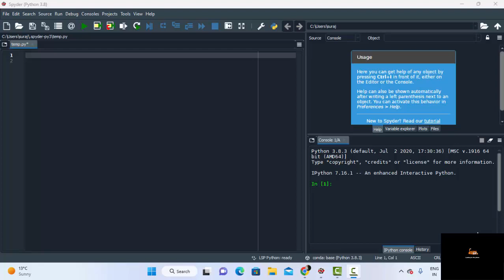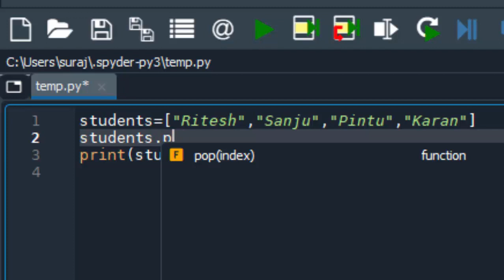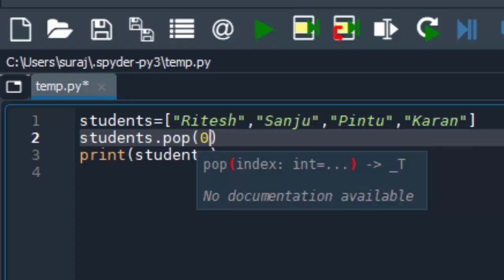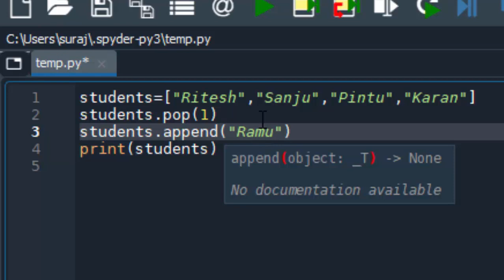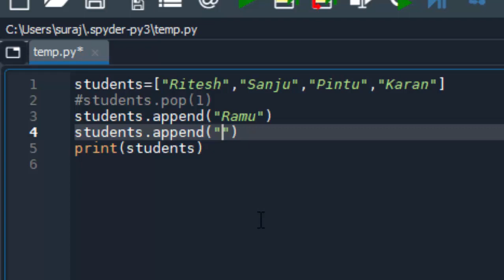Stack in Python@COMPUTEREXCELSOLUTION